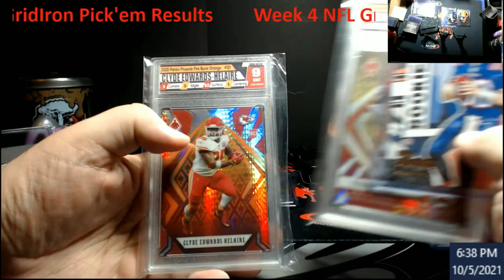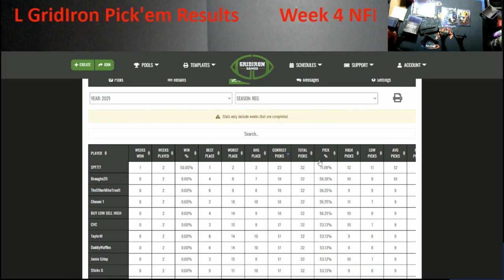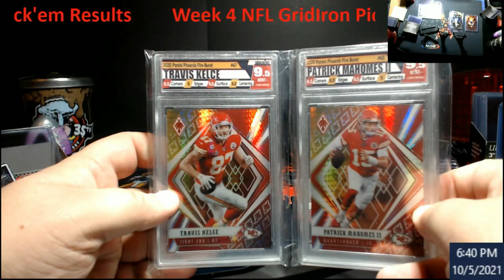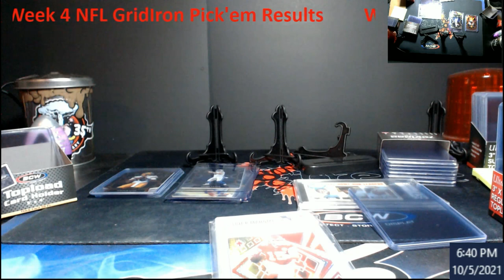Results for NFL GridIron Pick'em Week 4 - Week 5 Pick'em Giveaway Announced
1811 N Dixie Ave #104

Who do I collect:
Roberto Clemente
Michael Jordan
Nolan Ryan
Sidney Crosby
Vintage Cards